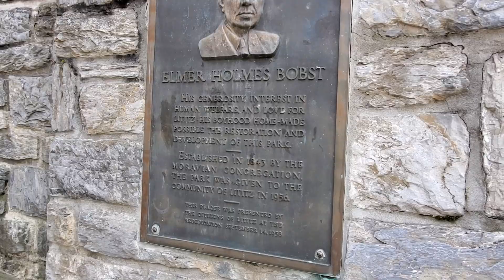Красивый парк с утками и шоколадная фабрика 🤗🦆🍁🍂🏣